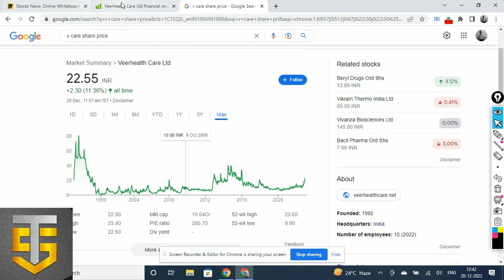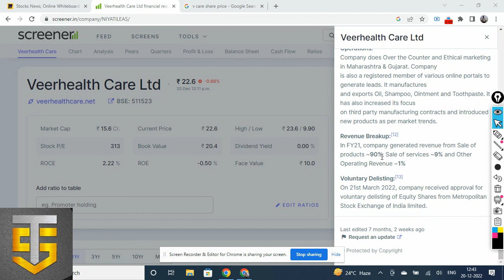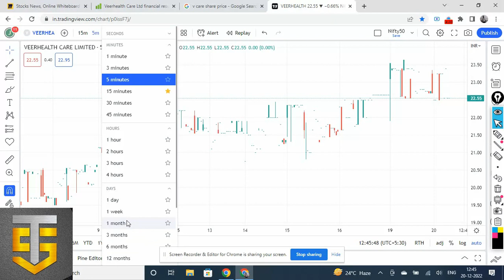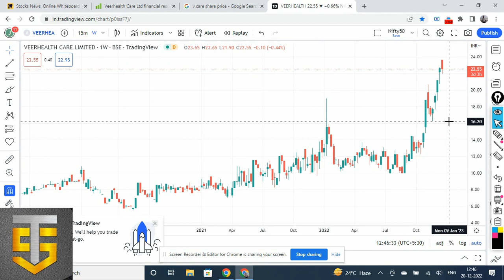Veerhealth Care Share Latest News | V Care Share Latest News | Debt Free Share | Buy | Hold, Target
Bajaj Hindusthan Latest News 🔥 bajaj hindusthan sugar Itd latest news | bajaj hindustan sugar news

Penny stocks investment is a risky affair and one must deal with it carefully. So we should do all due analysis before investing in any penny stock.
Topics Discussed -
Penny stocks
Best stock
Best stocks to buy in crash